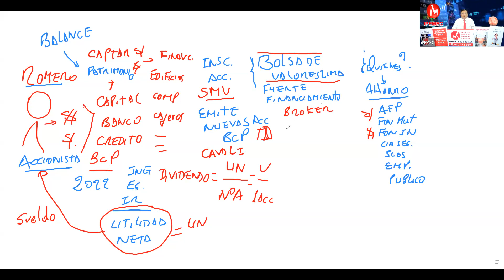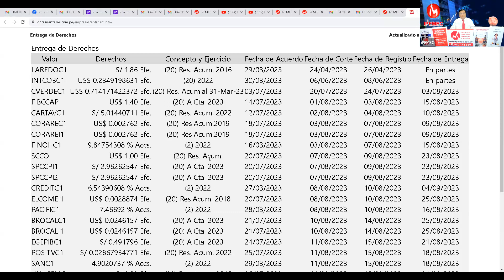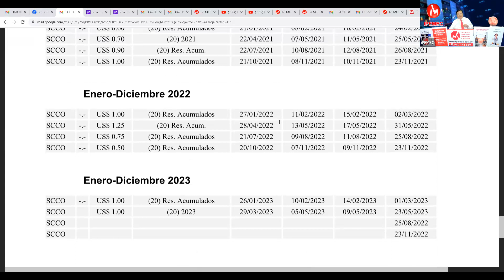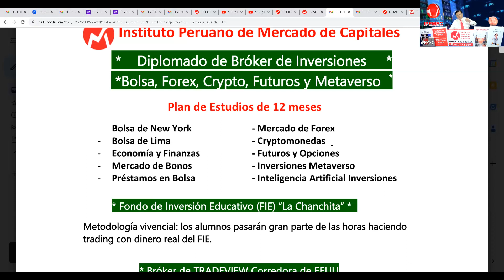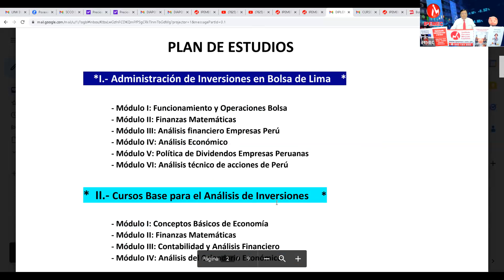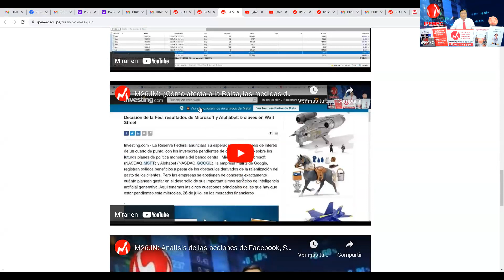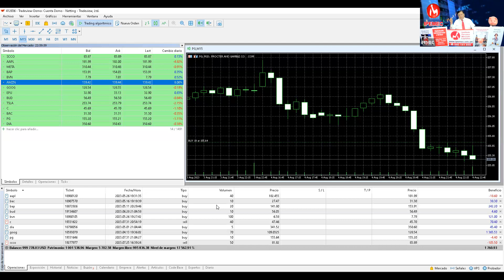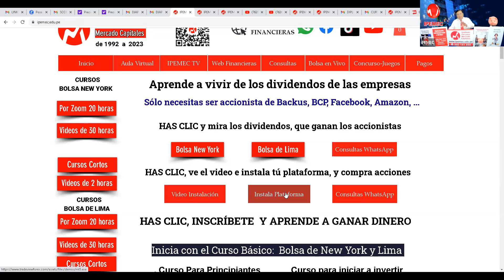Desde Casa, puedo trabajar e invertir ¿Cómo?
Se explica cómo puedes generar ingresos trabajando o invirtiendo en los mercados financieros.
¿Cómo generar ingresos pasivos?. ¿Cómo generar ingresos como Bróker de una corredora Americana?